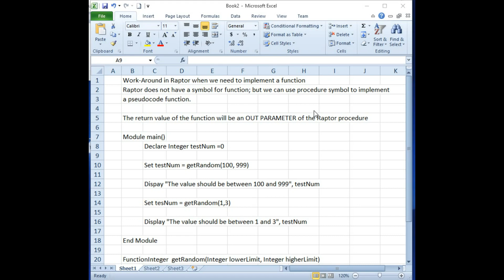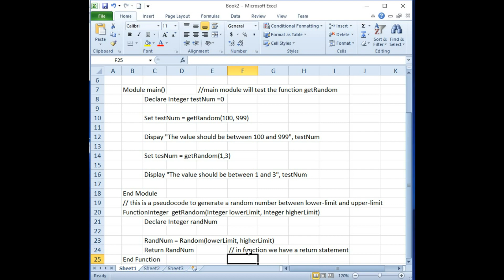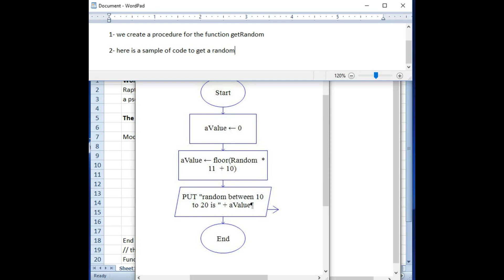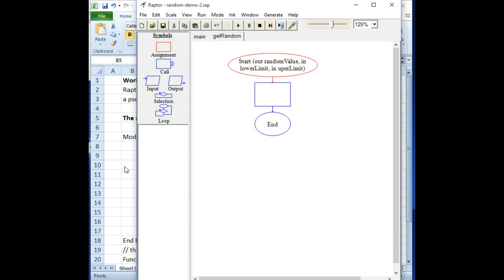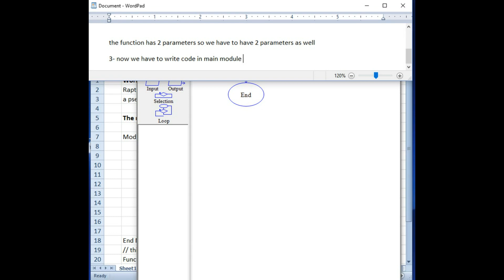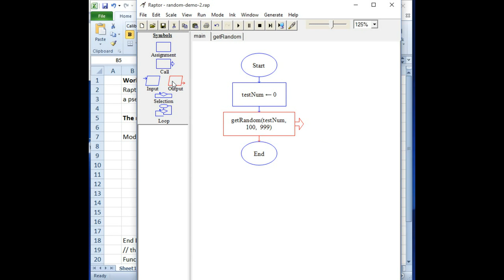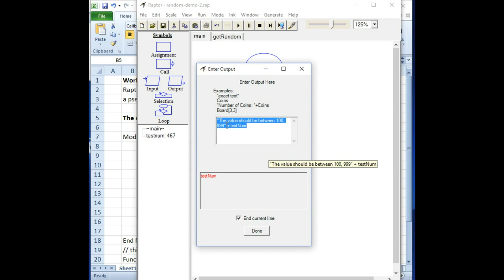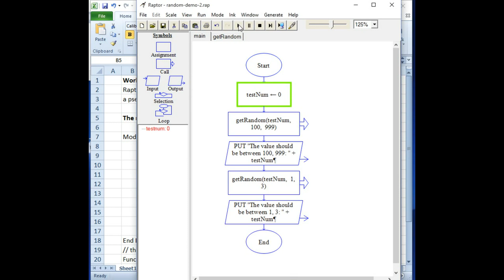Using Raptor procedure to implement pseudocode function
Raptor flowchart does not have a specific symbol for pseudocode function. We can use the procedure feature to work around. This demo is for student of programming logic